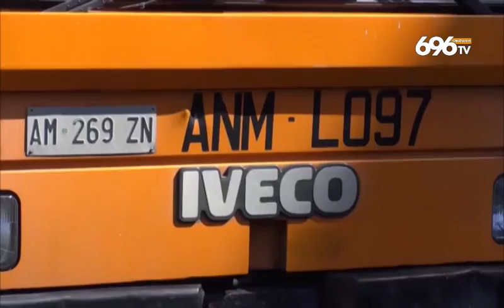Trasporti, è scontro tra comune e sindacati